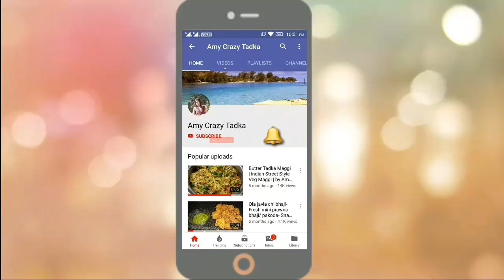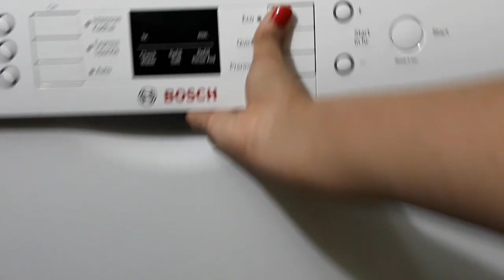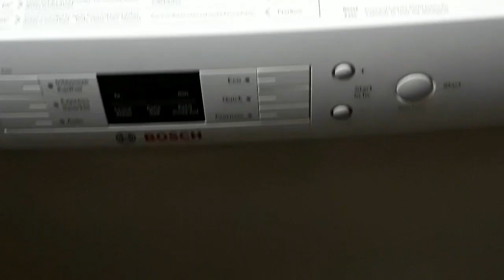Bosch Dishwasher | How to use Quick Mode in Dishwasher | Cheapest Dishwasher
Best Byuing Link (Dishwasher)